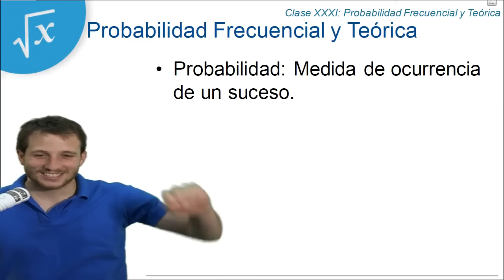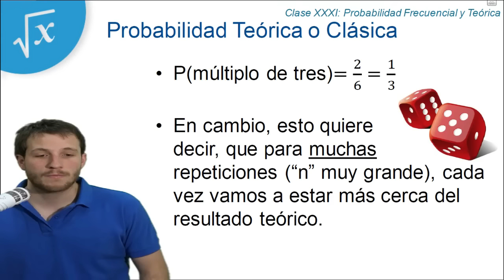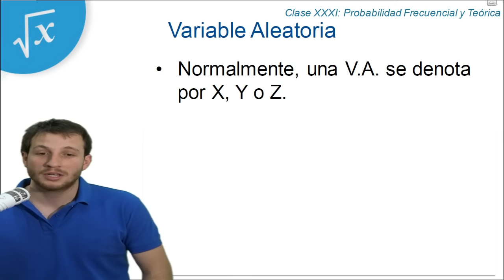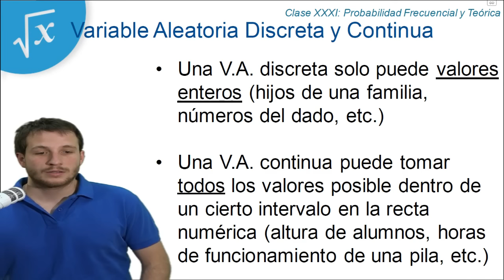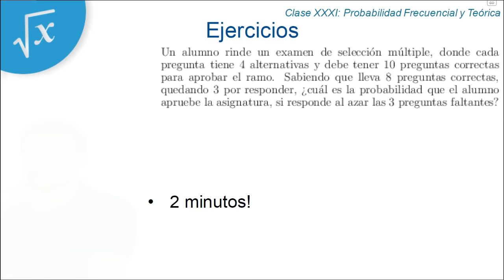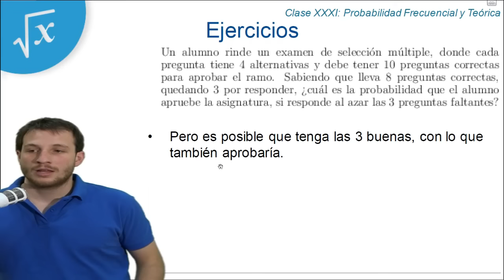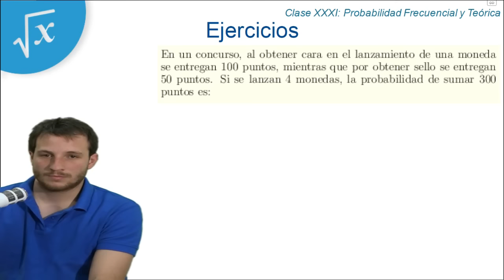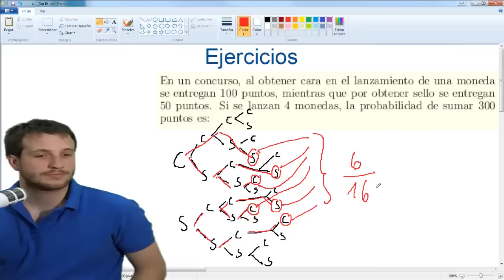Clase 31 PSU Matemáticas 2015: Probabilidad Frecuencial y Teórica